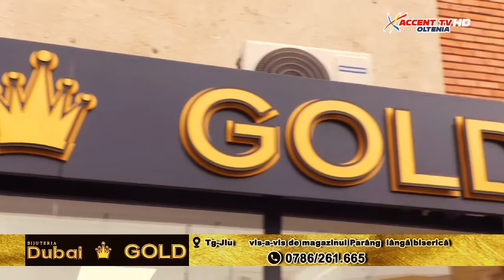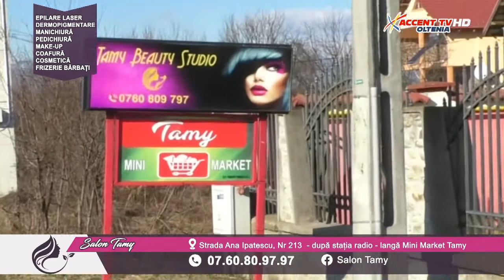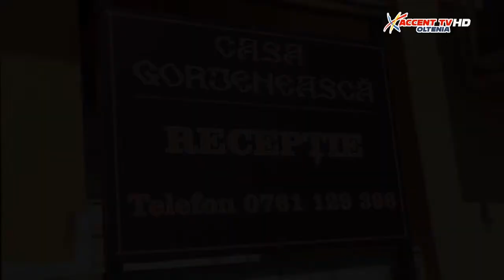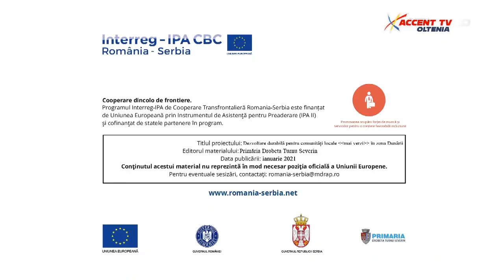Administratie publica 23 februarie 2021 Adrian Busu